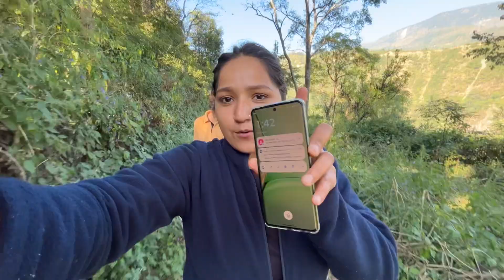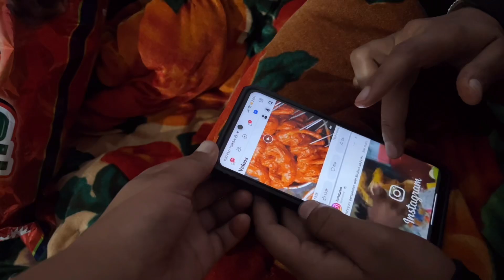Gawn Ki Phli khtai k sath manisha or hamari khtai k liye laddai || Uttarakhand wali || Pahadi